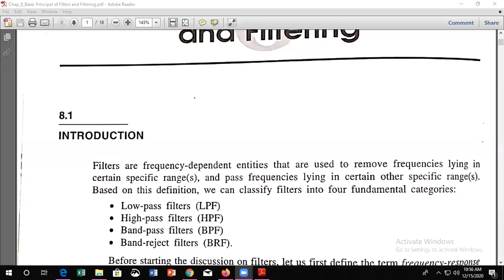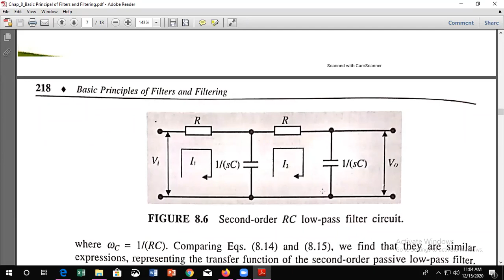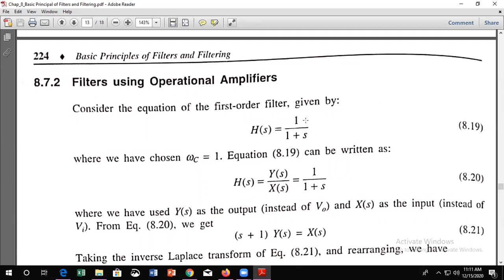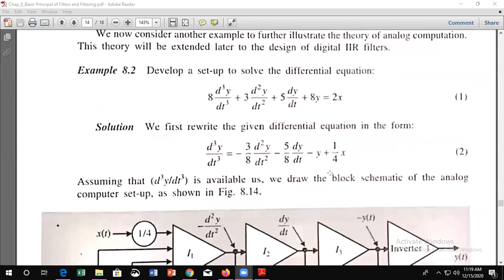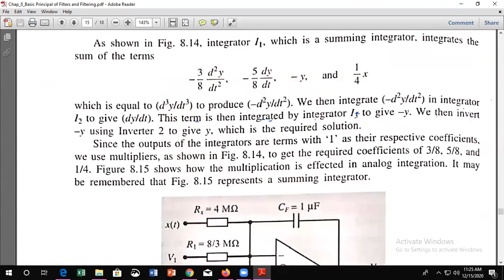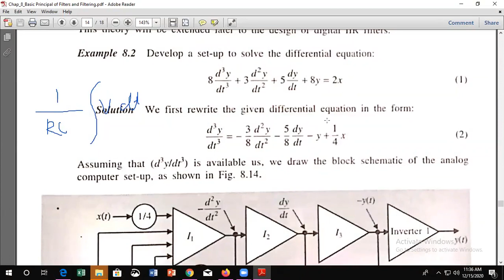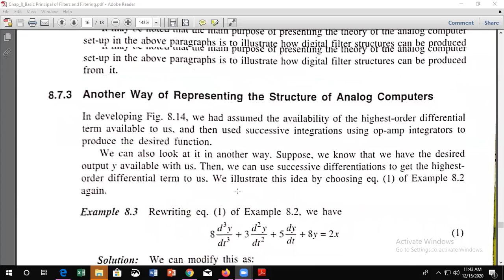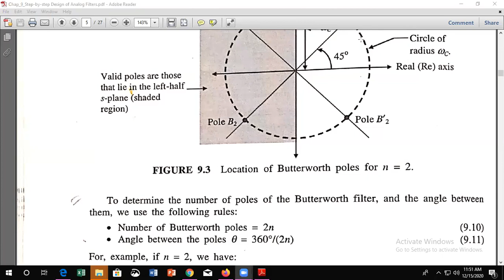DSP Lecture 25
SFMU
1st Batch
Filter Design 1
3-2